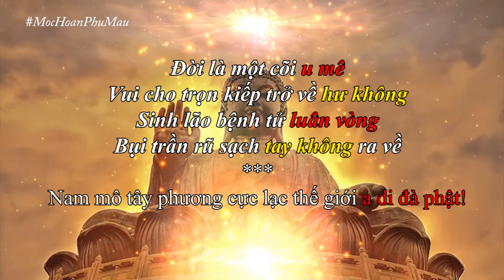Rốt cuộc con người ta theo đuổi điều gì ở cuộc đời này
Con người ta trong cuộc sống không mấy ai sớm nhận ra cái lẽ nhân sinh. Thường hay bỏ gần gũi mà tìm xa xôi, xem nhẹ cái bình dị mà ham thích cái mới lạ, lãng quên mảnh đất dưới chân mà theo đuổi đám mây trên đầu.
Lại thêm những bon chen, tục lụy của cuộc sống nên nào có tâm mà nghĩ đến những điều quý giá. Chợt một hôm soi gương thấy tóc đã bạc, ngồi suy ngẫm lại cuộc sống đã trải qua mà thấy mình sai lầm.
Có nhiều điều mình đã sao nhãng, có nhiều thứ mình đã thiếu trân trọng. Sai rồi, muộn rồi. Người ta mãi đến già mới ngộ ra lẽ nhân sinh thì buồn thay!